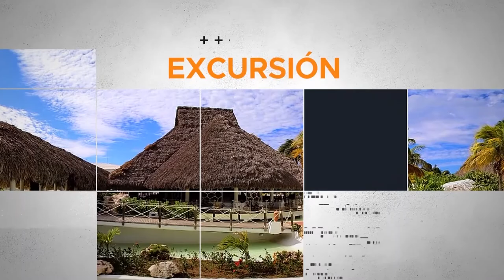Mesa de Análisis Turismo: "Richard Dávila"